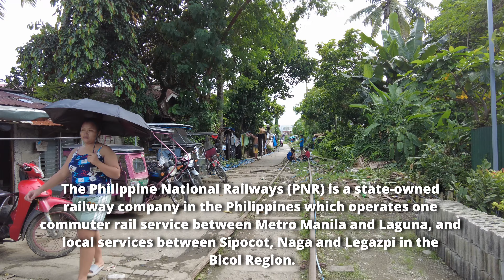Walking the Philippine National Railway Track in Calamba City [4K]